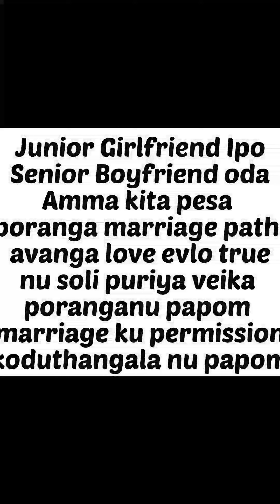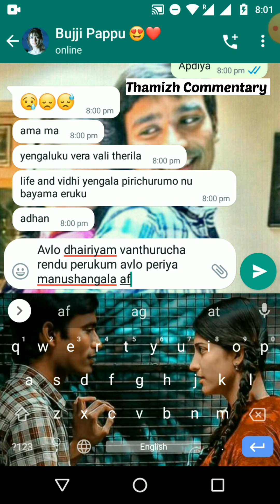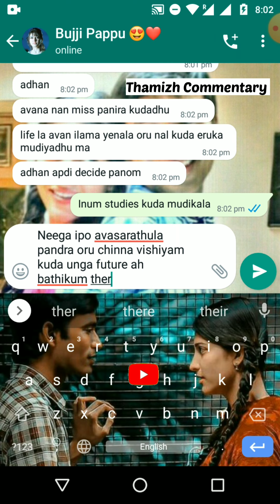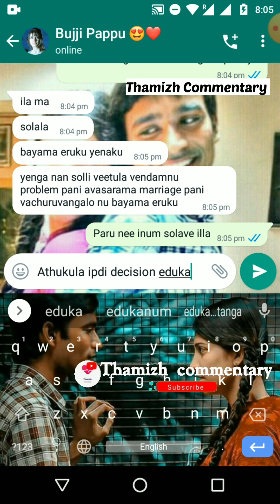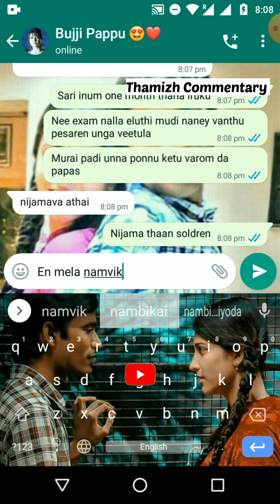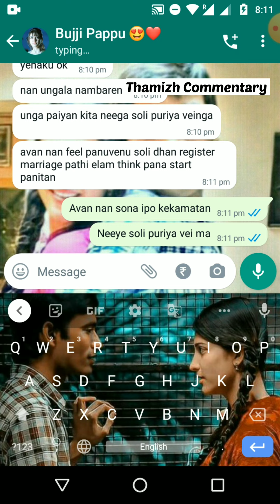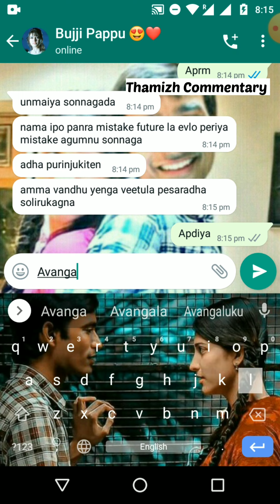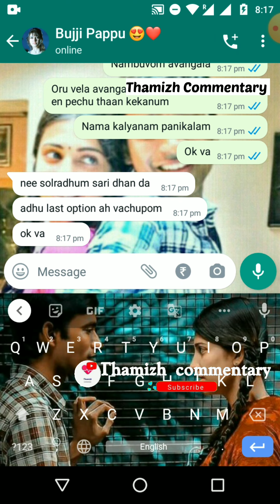Senior Boyfriend's Mom Talks With Junior Girlfriend About Their Register Marriage | Sad Chat